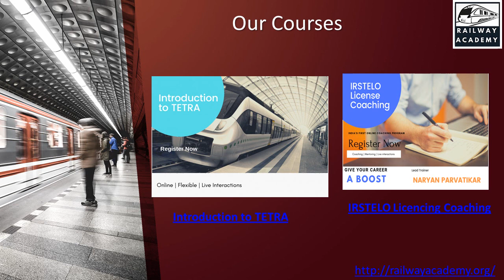Communications Based Train Control (CBTC) | Railway Academy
Railway academy provide CBTC Course  for Directors, Managers, Engineers and Operational personnel in the rail signaling industry.